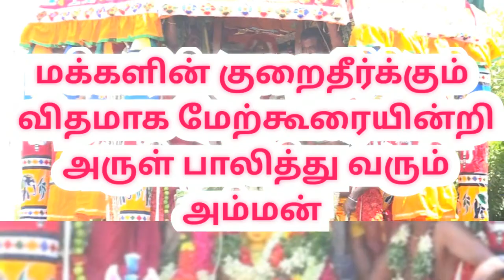திருச்சி உறையூர் வெக்காளியம்மன் கோயில் சித்திரை தேரோட்டம் |Trichy Uraiyur Vekkaliamman Temple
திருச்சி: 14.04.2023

திருச்சி உறையூர் அருள்மிகு வெக்காளியம்மன் திருக்கோவில் சித்திரை திருத்தேரோட்டம் இன்று காலை (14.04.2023) வெகு விமரிசையாக நடைபெற்றது – பல்லாயிரக்கணக்கான பக்தர்கள் பங்கேற்பு...!

தமிழகத்தில் உள்ள அம்மன் ஆலயங்களில் சிறப்பு வாய்ந்ததும், திருச்சி உறையூரில் எழுந்தருளியுள்ள அருள்மிகு வெக்காளியம்மன் ஆலயம் மிகவும் பிரசித்திபெற்றதாகும். மக்களின் குறைதீர்க்கும் விதமாக மேற்கூரையின்றி அருள்பாலித்துவரும், இவ்வாலயத்தில் அம்மனுக்கு விளக்கேற்றி வழிபாடு செய்தால் திருமணத்தடை, மற்றும் புத்திர தோஷம் நீங்கும் என்பது ஐதீகம். ஆண்டுதோறும் சித்திரைப்பெருவிழா சிறப்பான முறையில் நடைபெறுவது வழக்கம்.

கடந்த 6ம்தேதி தொடங்கிய இவ்விழாவில் பல்வேறு வாகனங்களில் எழுந்தருளி அம்மன் அருள் பாவித்தார்.

9ம் நாளான இன்று அம்மனுக்கு சிறப்பு அபிஷேகமும் ஆராதனைகளும் நடைபெற்றது. இதனைத்தொடர்ந்து காலை 10.00மணிக்கு அம்மன் திருத்தேரில் எழுந்தருளினார்.

அங்கு திரண்டிருந்த ஆயிரக்கணக்கான பக்தர்கள் திருத்தேர்வடம் பிடித்து இழுத்தனர். தேரோடும் வீதிகள் வழியாக சென்ற திருத்தேர் மதியம் 12மணியளவில் நிலையை வந்து அடைந்தது.

trichy Vekkali AmmanTemple chithirai therottam

முன்னதாக திருச்சி, பெரம்பலூர், அரியலூர், புதுக்கோட்டை உள்ளிட்ட பல்வேறு மாவட்டங்களைச் சேர்ந்த பெண் பக்தர்கள் என பல்லாயிரக்கணக்கானோர் தீச்சட்டி ஏந்தி வந்து அம்மனை வழிபட்டனர்.